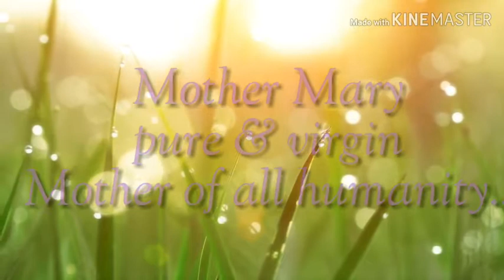Telugu homily on Mother Mary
Mother Mary is a mother for all humanity.Any one praying through her intercession will receive the special graces ...